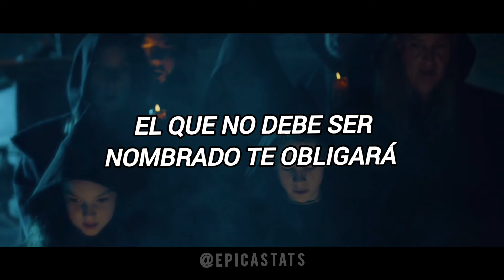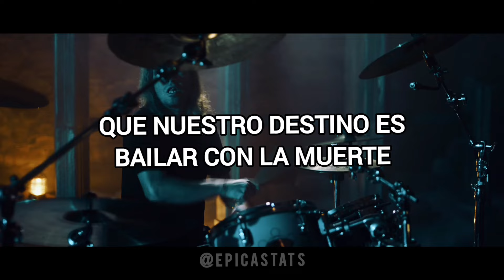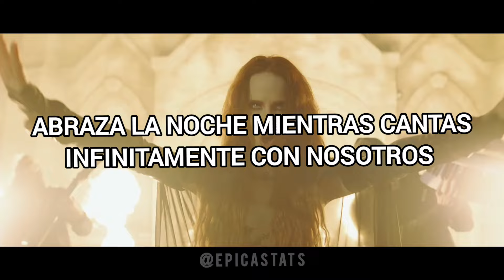EPICA - THE GHOST IN ME [SUB ESPAÑOL]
Canción inspirada en Danka Makabre de Saint-Saëns (1874) que forma parte de la atracción Danse Macabre en el parque de atracciones de Efteling.